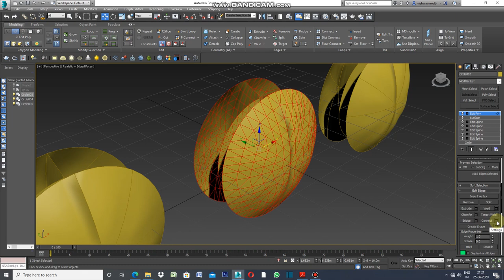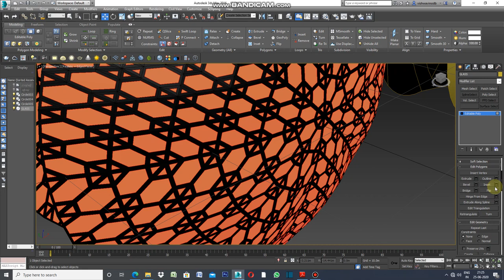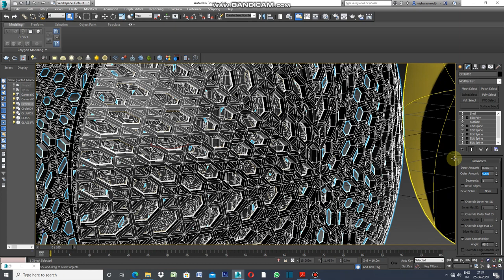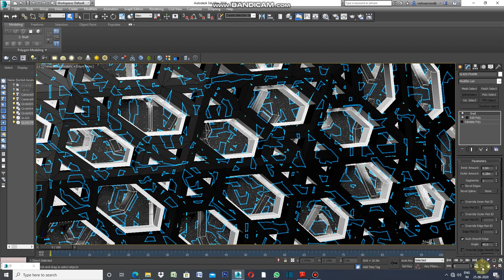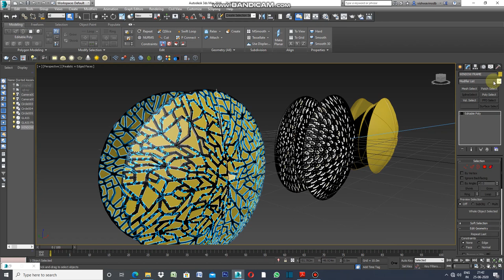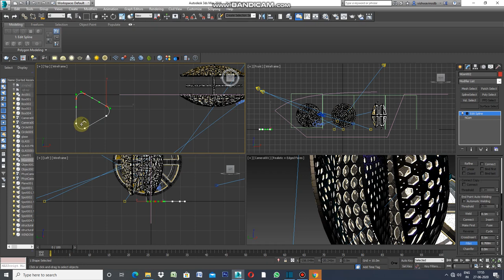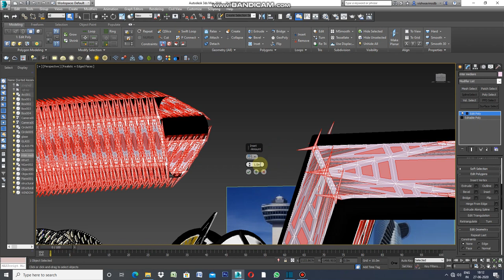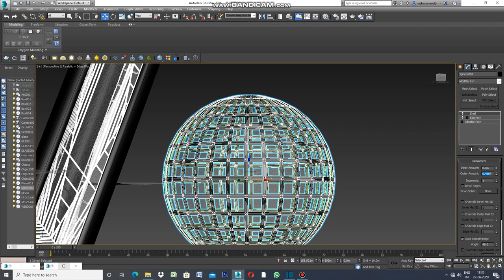FABULOUS FACADE WITH SWEEP, INSET AND SHELL MODIFIER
FACADE WITH  INSET IS EASY AND ABSOLUTELY FAST.DRAW A SPLINE AS PER CONCEPT AND THEN APPLY EDIT POLY,SELECT SEGMENT, SELECT ONE SEGMENT ON EACH SIDE OF TOWER,APPLY RING,SELECT POLYGON WITH PRESS CONTROL KEY ON KEY BOARD.APPLY INSET , SELECT BY POLYGON,ADD INSET VALUE.APPLY MATERIALS AND THICKNESS.